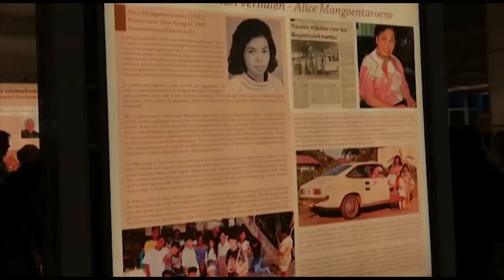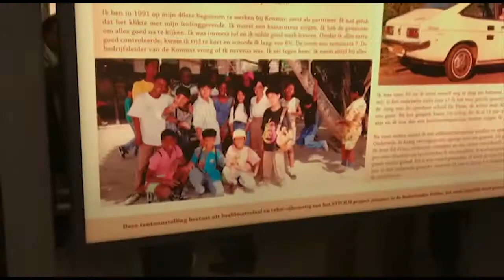16 02 2018 Overhandiging Archief Javaanse Surinamers in Den Haag